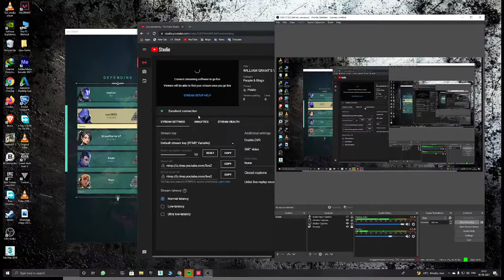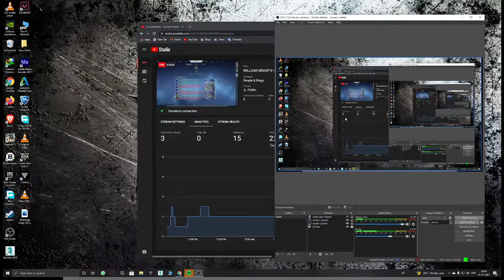WILLIAM GRANT'S VALORANT LIVE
GAMERS TIME